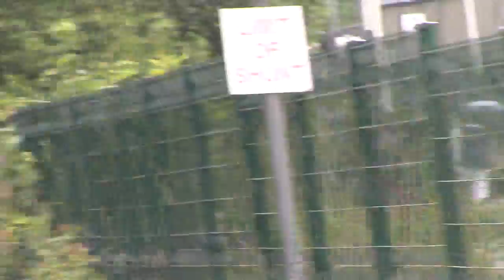Flying Scotsman and a pacer @ Shildon